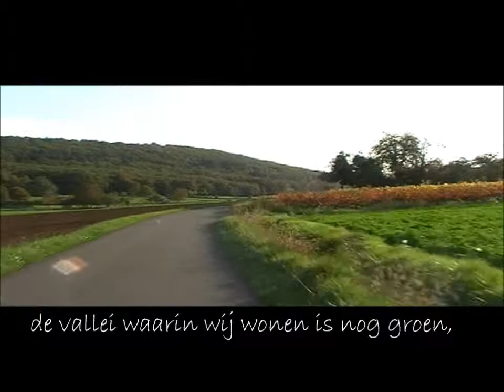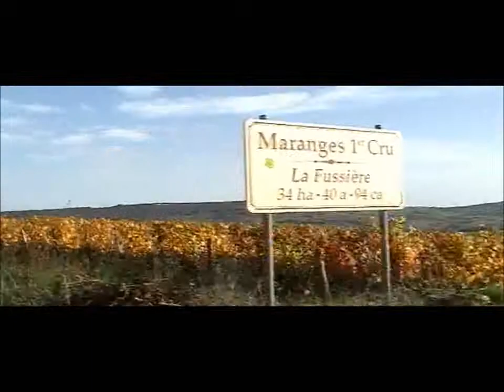herfst 2012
herfstkleuren in de Bourgogne